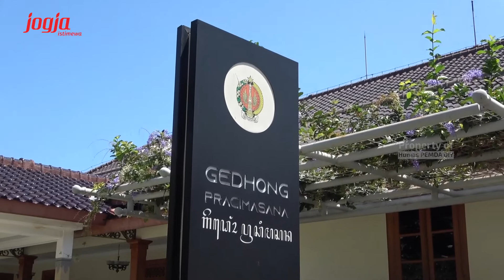Pemulihan Ekonomi Harus Diawali dari UMKM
jogjaprov.go.id - Dampak pandemi CoViD-19 merupakan pukulan berat bagi UMKM, termasuk UMKM di DIY. Guna memulihkan sektor ekonomi tersebut, Pemerintah Daerah (Pemda) DIY menilai sektor UMKM harus segera bangkit karena sektor ini membawa hajat hidup masyarakat luas.

Hal ini diungkapkan Gubernur DIY, Sri Sultan Hamengku Buwono X, pada Pembukaan Mandiri Lapak Online 2021 yang dilakukan secara daring dari Gedhong Pracimosono, Kompleks Kepatihan, Yogyakarta, Rabu (14/04) pagi. Menurut Sri Sultan, berdasarkan data Bank Indonesia, lebih dari 55% konsumen pun mengaku sulit mengakses produk UMKM sehingga menurunkan omset.

“Sebanyak 44% UMKM sampai harus melakuka PHK dengan sebagian karyawannya. Karena itulah, Pemda DIY menilai upaya pemulihan ekonomi harus diawali dari UMKM. Apalagi jika ingin go global, UMKM sudah tidak bisa lagi hanya bertumbuh di lapak fisik, tetapi bisa membuka toko online atau bergabung di marketplace,” ungkap Sri Sultan.